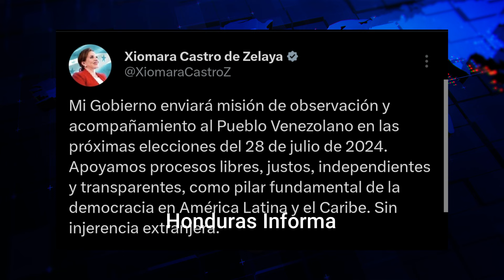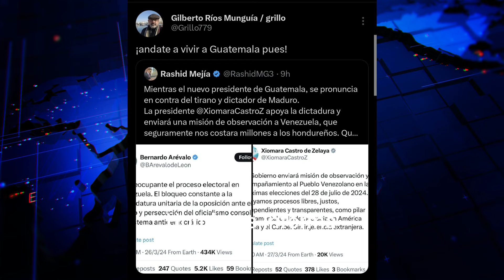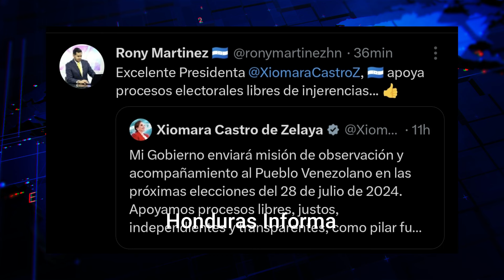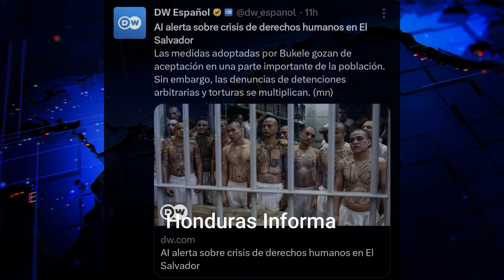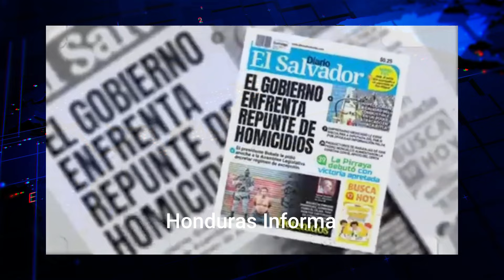Bukele da Clases a Xiomara que solo piensa en Venezuela / Ex Diputado de Libre Preso por A$e$inat0